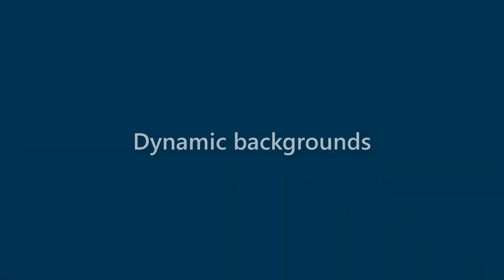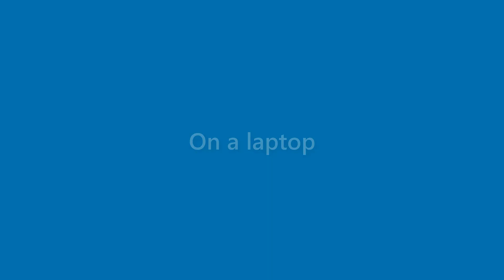Laurie Farley - appearance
Name Look - Laurie Farley - appearance. In this video we present "Laurie Farley" name look and feel in various scenarios.
This video will cover:
How does "Laurie Farley" look as a personal letterhead?
How does "Laurie Farley" look on a business card?
How does "Laurie Farley" look on a computer/laptop screen?
How does "Laurie Farley" look with different background colors?
How does "Laurie Farley" look with various fonts?